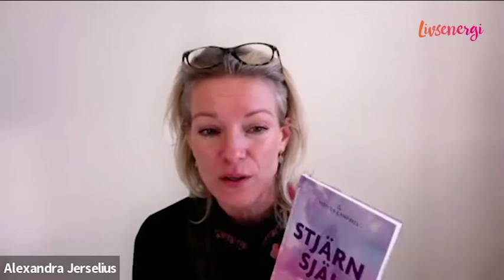Rebecca Campbell om Stjärnsjäl, Letters To a Starseed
Rebecca Campells senaste bok Letters To a Starseed heter Stjärnsjäl på svenska och är anledningen till att vi träffar Rebecca för tredje gången. I den här intervjun har vi turen att få prata om ursprunget, alltings frö, och om vad en stjärnsjäl är. Om det är något som väcker din nyfikenhet - lyssna vidare!

Var kommer i ifrån? Vem är jag? Vad är själen? Och varför är jag här? Alla dessa frågor har Rebecca ställt sig under många år och erfarenheten från det sökandet har resulterat i boken Stjärnsjäl.

Som vanligt är det en fröjd att prata med Rebecca och med ett vackert lugn och en enorm trygghet i sin roll och sitt livssyfte ger hon oss svar på många frågor. Vi ägnar också en god stund åt att prata om världen just nu, hur vi kan navigera i den energistorm vi befinner oss och lätt kommer vilse i.

En intervju för själen.